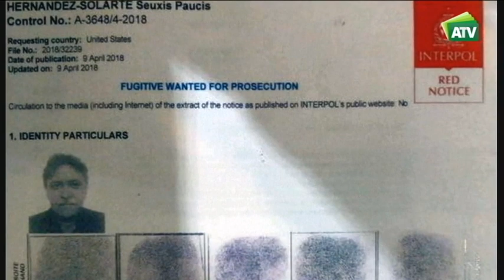COLOMBIA. Extradición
Trump no asistirá a la "Cumbre de las Américas", en Perú, y también ha cancelado su posterior visita a Colombia, un país con el que mantiene buenas relaciones. Tan buenas que Juan Manuel Santos, el presidente colombiano, está dispuesto a extraditar a un diputado, ex-dirigente de las FARC, acusado de narcotráfico por un tribunal de Nueva York.

Emisión: Jueves 21:30 en AndaluciaTV de @canalsur